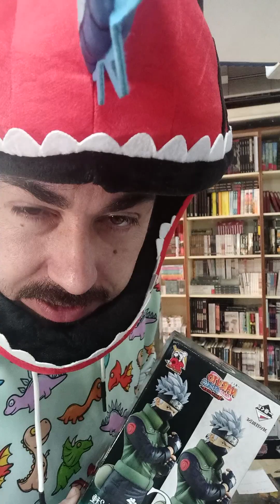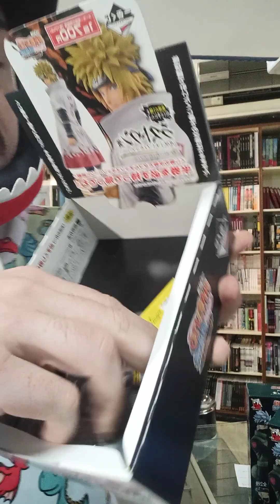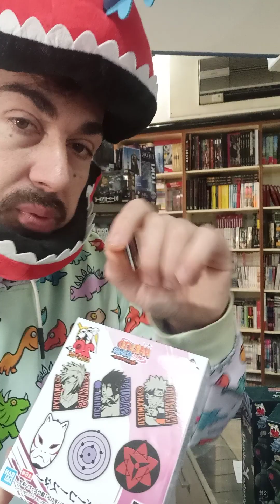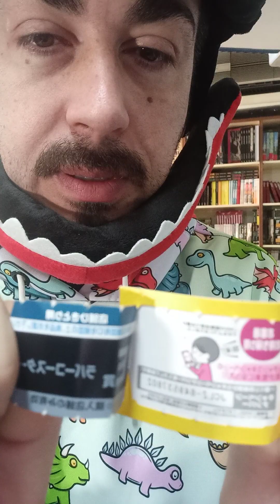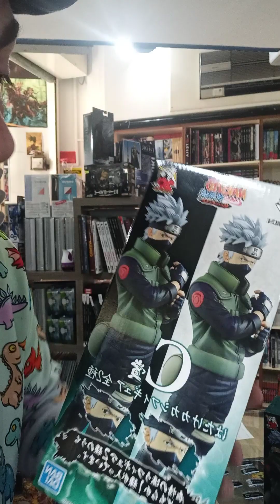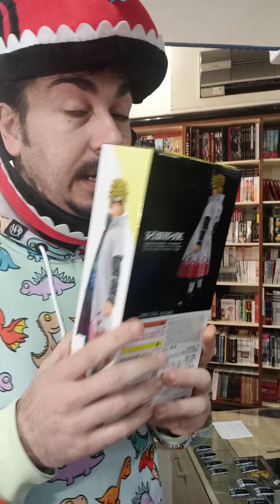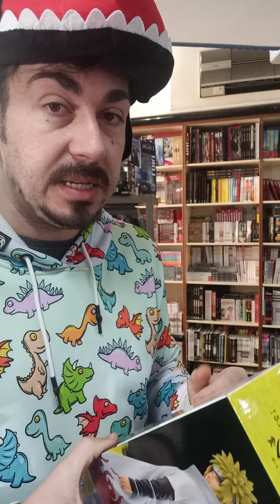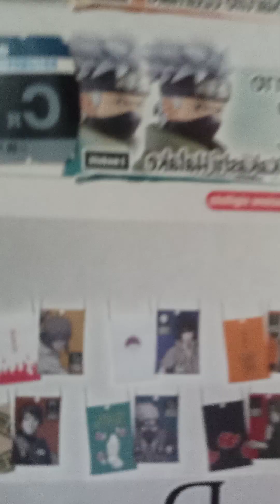super estrazione ICHIBANKUJI NARUTO SHIPPUDEN 11 biglietti tutti di fila per Roberto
eccoci qui con un super video per l'estrazione più grande di questa Ichibankuji di Naruto Shippuden a Torre dei Maghi Fumetteria

Per chi non lo sapesse le Ichibankuji sono delle Lotterie tipiche giapponesi dove ogni biglietto equivale SEMPRE ad un premio e chi acquista l'ultimo biglietto riceve anche un premio speciale limited edition